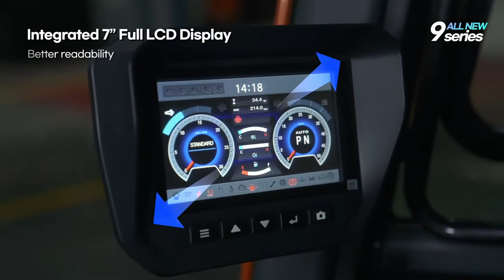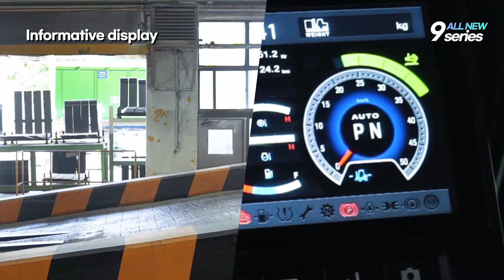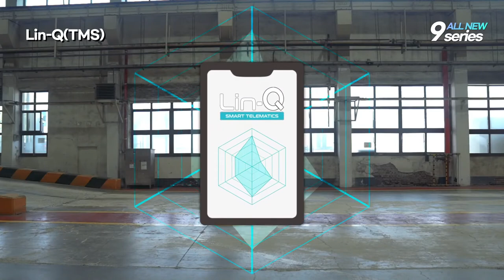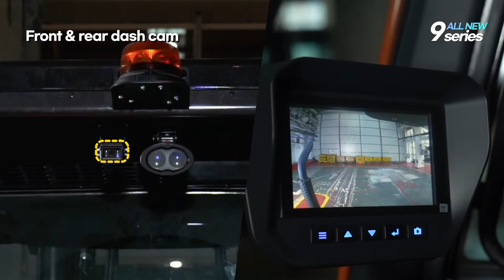D70S-9 Series: Great comfort, great performance, low fuel consumption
Introducing the Doosan 9 series diesel forklift truck - D70S-9

New Doosan series of high-performance heavy application forklift trucks.

Capacity includes:
6.0 tonne (6t) forklift
7.0 tonne (7t) forklift
8.0 tonne (8t)  forklift
9.0 tonne forklift truck